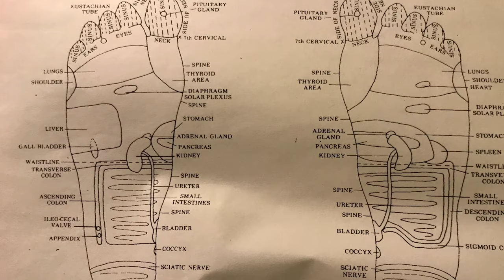Mercer Winter 2018 Part 2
2160p Mercer Winter 2018 Part 2